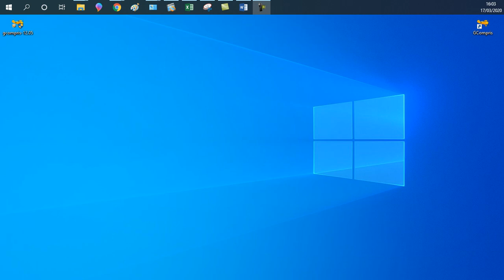Pulsa el ratón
Para esta actividad deberás de presionar con un clic sobre la pestaña para que desaparezcan las pestañitas y puedas pasar al siguiente nivel.